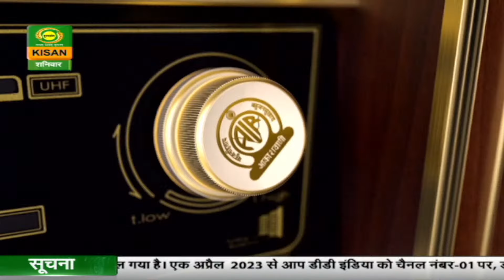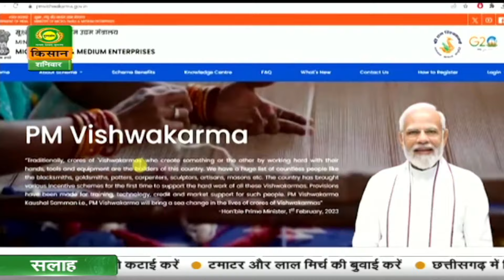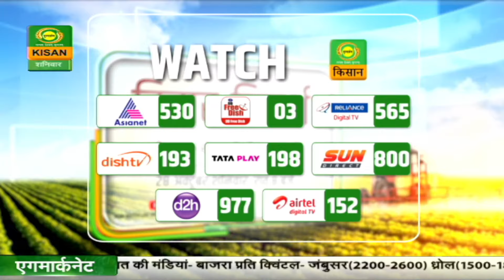Chhat Par Bagwani | छत पर बागवानी : गोबर से बनाना सीखें 'इको' फ्रेंडली उत्पाद | October 28, 2023